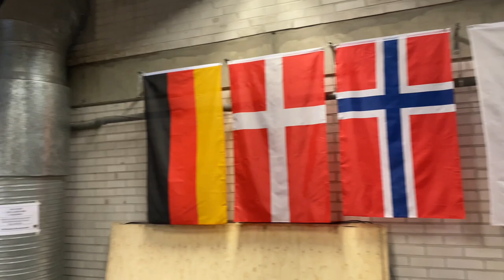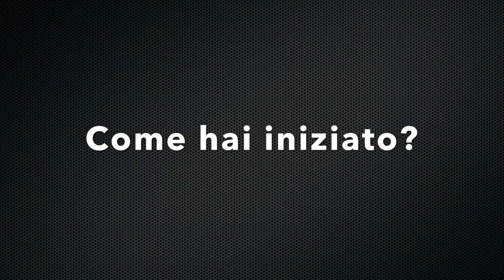Viaggio in Finlandia - Vita da Wrestler #1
I lottatori e allenatori italiani FABIO FERRARI e MONICA PASSERI ci documentano il loro recente viaggio in Finlandia.
Lì il primo ha tenuto un seminario alla Slam Wrestling Finland, mentre entrambi hanno partecipato alle riprese degli show della federazione con base a Helsinki e guidata da StarBuck, combattente canadese allenato da Lance Storm che da qualche anno sta portando show ed eventi nel Nord-Est dell'Europa.
Per finire, ecco un recap direttamente dell'Austria dove i due si sono esibiti al Prater Catchen, una delle kermesse più rilevanti nel calendario indy di quella nazione.